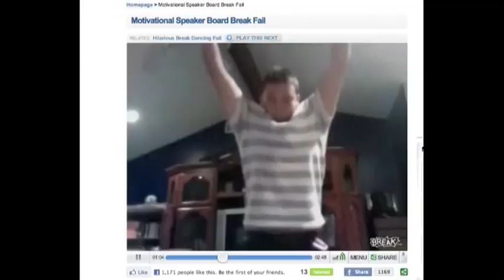Motivational Speaker Board Break OUTTAKES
Quick break from YouTube Orbit to show you some outtakes of a video I shot for Nalts Channel... here's the full video
It spoofs a video on Break.com:

My brother was cracking up, and I asked him to show me the video...  I became obsessed with doing a spoof of it. It hurt a bit, but sometimes you have to put your channel above your health.